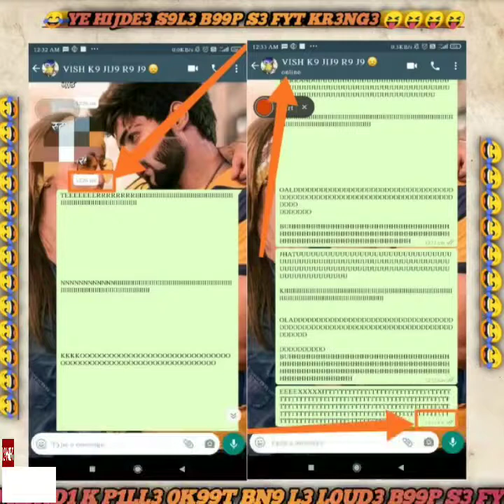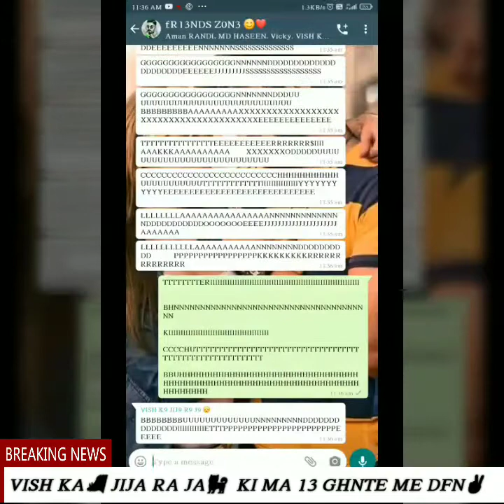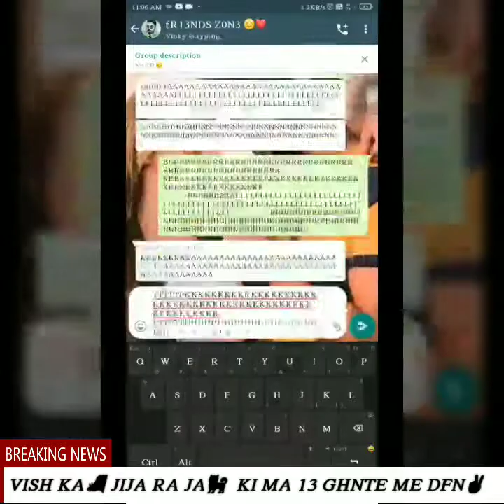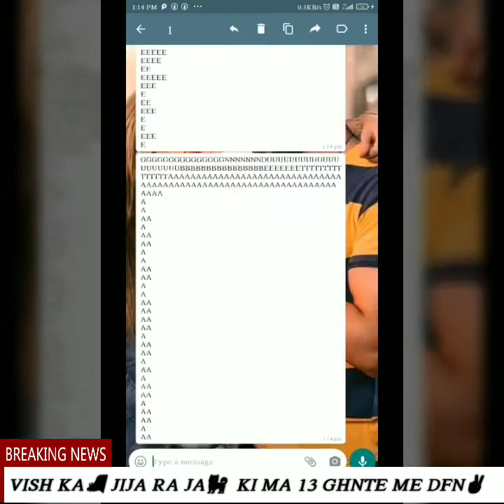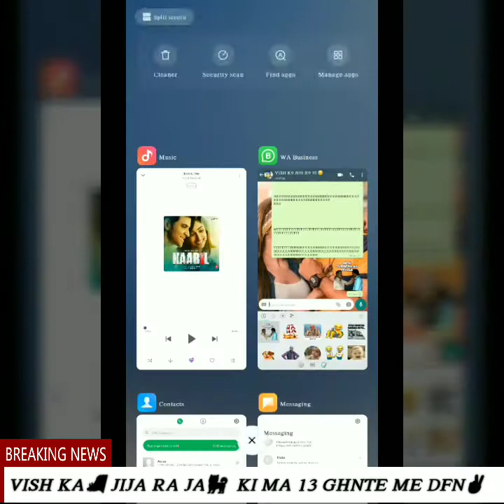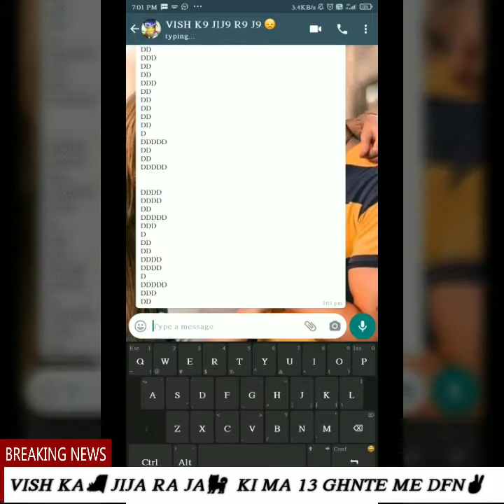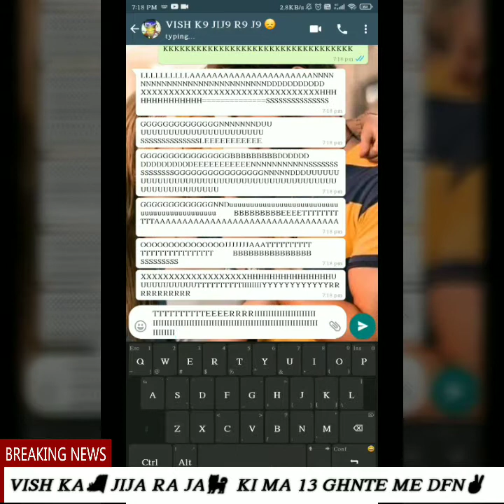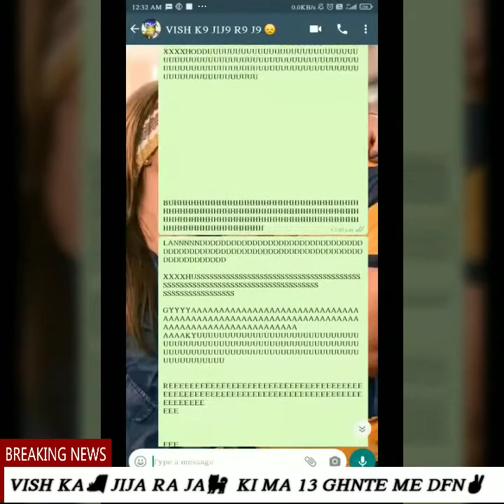VISH🐗 K JIJA RAJA🐕 KI MA 13 GHNTE ✌ME CHUD 🤞K DFN😂